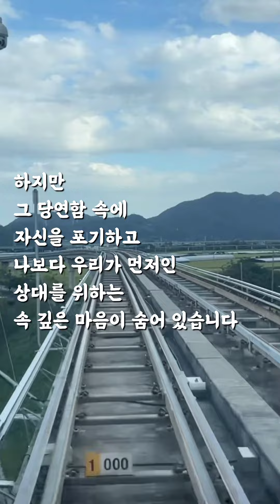당연한 건 없습니다 _ 조미하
* 조미하
 현재 시인, 수필가, 캘리그라피 작가로 활동하면서 가요 작사에 관심이 많아 가사집을 준비하고 있으며, 카카오스토리채널 “해밀우체통”과 “캘리는 내 친구”를 운영하면서 많은 독자와 꿈과 희망을 나누고 있다. 2013년 한울문학으로 등단했고 2013년 한울문학 신인문학상(시,수필)과 2014년 아람문학 신인문학상(수필)을 수상했다. 저서로는 시와 에세이 1집 [꿈이 있는 한 나이는 없다] 2016년, 2집[결정했어 행복하기로] 2018년, 3집 [내 인생의 봄날은 오늘] 2020년이 있다. _ YES 24 작가파일

* 영어, 중국어 자막 지원됩니다.

※ Mi-ha Cho is currently working as a poet, essayist, and calligraphy writer, preparing a lyric book because she is interested in writing songs, and she shares dreams and hopes with many readers by running Kakao Story channels "Hamil Postbox" and "Cally is my friend." He was named Hanul Literature in 2013 and won the Hanul Literature New Literature Award (poetry, essay) in 2013 and the Aram Literature New Literature Award ( essay) in 2014. As a book, the first album of poetry and essays (no age as long as I have a dream) 2016 2nd album (decided to be happy) 2018 and 3rd album (spring day of my life is today) 2020 _ YES 24 Author File

* English and Chinese subtitles are supported.